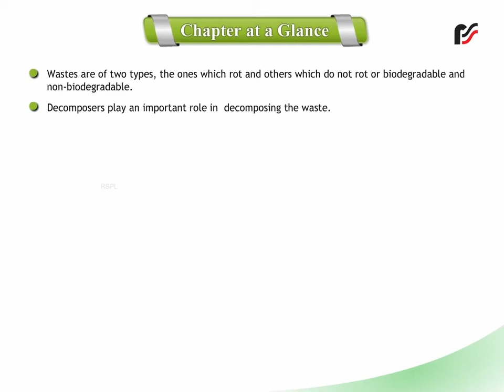Garbage in, Garbage Out Chapter at a Glance